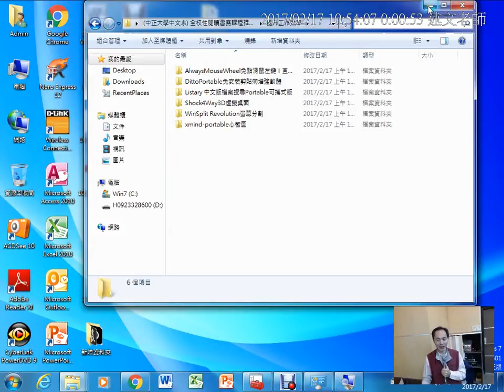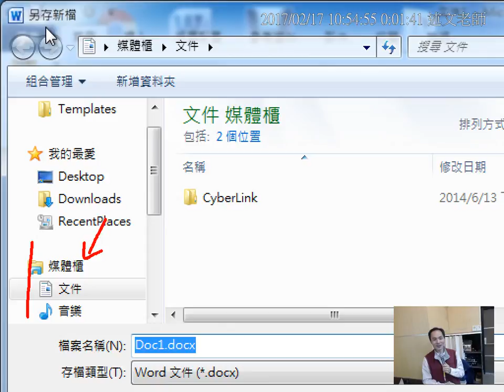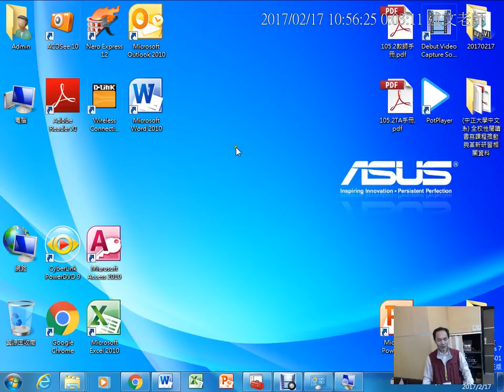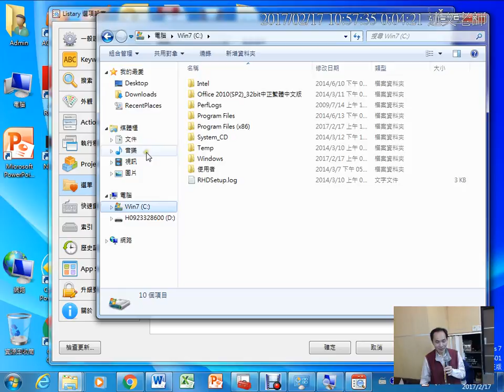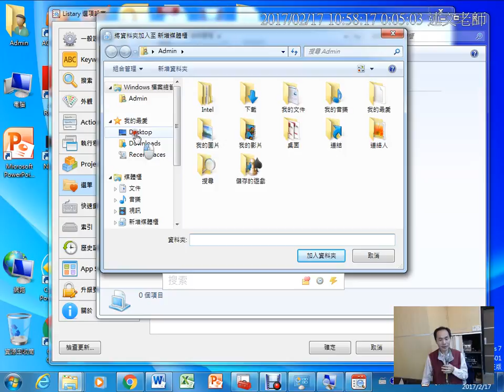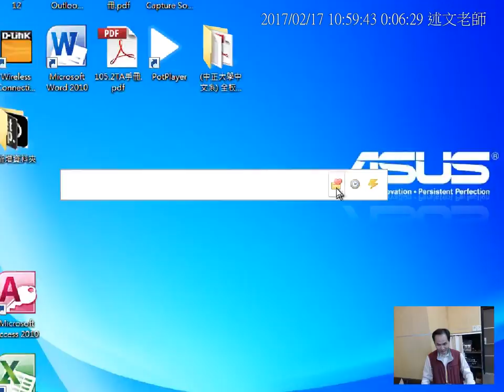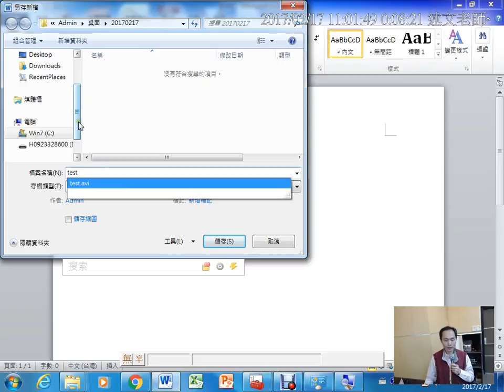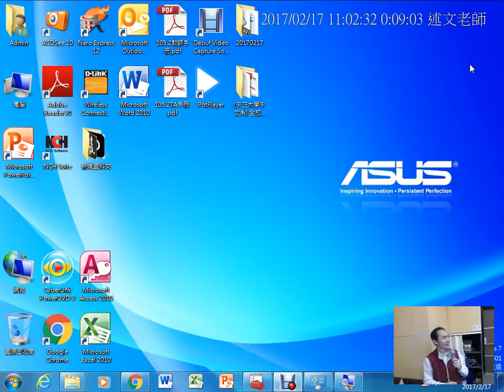上午04：Listary 檔案搜尋，讓您的檔案管理更方便